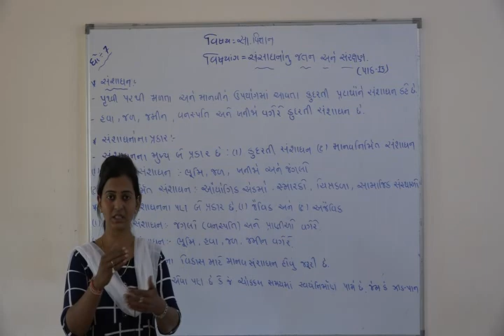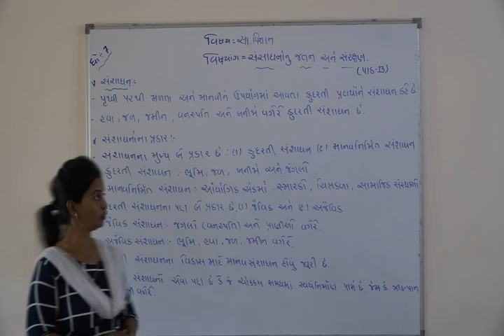Shree Adarsh Primary School,Bhabhar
ધોરણ ૭ વિષય સા વિ પાઠ ૧૩ સંસાધનોનુ જતન અને સંરક્ષણ